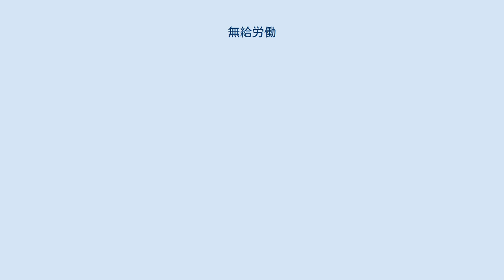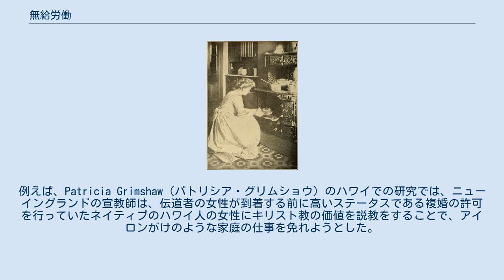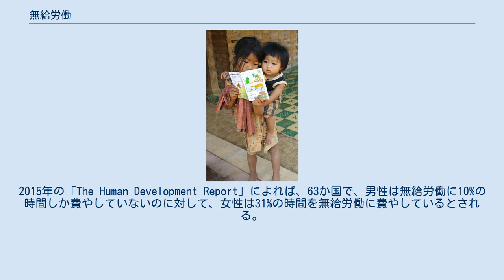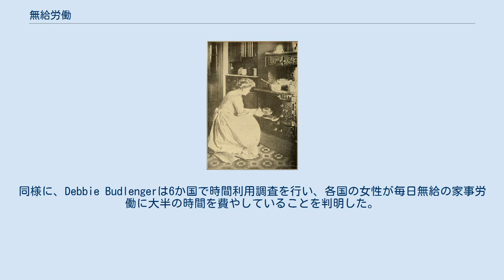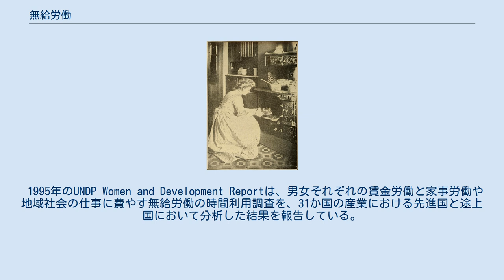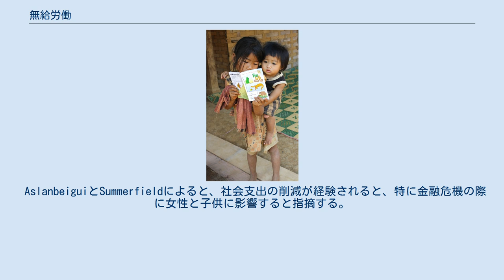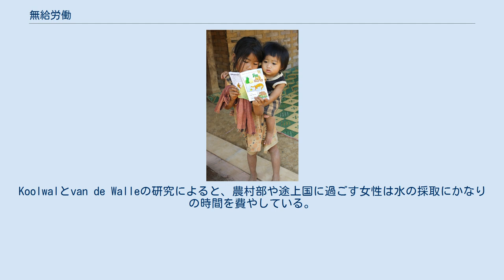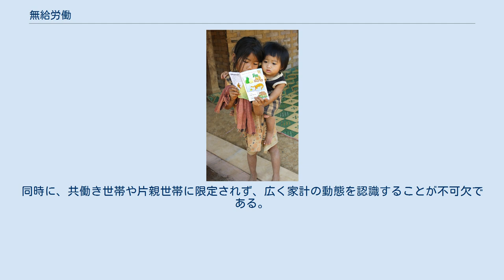無給労働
彼女の家族のための食事を調理することによって、無給労働に携わるひとりの婦人 無給労働（むきゅうろうどう）、または無償労働（むしょうろうどう）とは、何ら直接の報酬を受け取らない労働である。
また、このような労働を行う者を無給労働者（むきゅうろうどうしゃ）、または無償労働者（むしょうろうどうしゃ）と呼ぶ。
 これは次の二つの範疇のうちのひとつに該当する、非市場労働の一形態である。
 国内総生産（GDP）のような、国民所得標準方式（SNA）の生産境界に組み入れられる無給労働。
 消費の為に家計内で起こる家庭内労働のように、国民所得標準方式（SNA）の生産境界の外部に該当する無給労働。
 無給労働は多くの形態で見られ、家庭内での活動に限定されない。
他の類型としては、慈善事業の形態としてのボランティア活動や、無給雇用の形態としてのインターンシップなどが挙げられる。
 国連統計局（UNSD）によって集計された時間利用調査によれば、無給労働の主な担い手は女性であるとされ、家計内での家庭内労働の不平等な分割は、家計外での女性の労働にも影響を及ぼしているとされる。
家庭内労働の多くは女性に当てはまり、無給である家庭内労働への多くの時間の寄与は、女性の労働市場への参加に影響を及ぼし、結果として子育てや社会活動に影響を及ぼすと考えられている。
 無給の家庭内労働には日常生活における調理や洗濯、掃除等の家事の他、生活のための買い物などが含まれる。
更には育児や高齢者、傷病人や障碍者の介助、介護等の活動が含まれる場合もある。
無給の家庭内労働は主として家庭のためのケアワークとして定義されるが、自分で消費する食料の生産や、水や燃料の採取といった、生産的な活動が国民所得標準方式（SNA）の生産境界に組み入れられる無給労働として存在する。
 無給の家庭内労働は生物学的なものではないが、リプロダクティブヘルス（性と生殖に関する健康）の上では労働の一部とも言える。
Debra Satz（デブラ・サッソ）は、生殖労働は「市場の規範に従って処理するべきではない特別な種類の労働」であると考えている。
これには家族や子供の世話や育児を含むものである。
妊娠、出産という行為は女性生殖器を有する者のみが行うことができ、不可逆的に生物学的な女性の仕事と言える。
既婚女性、シングルマザー、その他の女性家族は人々の生活の上では無給の生殖労働者である。
ただし、子育ては生殖と介護の両方に当てはまる労働であり、母乳による授乳期の後は別の世帯員が仕事を引き受けることも可能である。
 家庭内における男女の性役割は、植民地化と帝国主義により時間をかけて強化された文化的価値に深く関係する。
例えば、Patricia Grimshaw（パトリシア・グリムショウ）のハワイでの研究では、ニューイングランドの宣教師は、伝道者の女性が到着する前に高いステータスである複婚の許可を行っていたネイティブのハワイ人の女性にキリスト教の価値を説教をすることで、アイロンがけのような家庭の仕事を免れようとした。
キリスト教徒の女性たちは、本質的な女性の概念として家族を世話し、また夫に従順するよう家庭内に留まることを責任として教えられた。
歴史をみると、家庭における女性の立場として「良き妻」が母親の必須条件とされてきた。
 しかし1960年代以降、グローバル化の進展により女性が市場活動に参加する新たな機会をもたらした。
グローバル化の進展は、女性の賃金労働を増やしたが、無給労働に費やされる時間は軽減されず、女性が労働市場に参加する間、有給雇用を確保する女性は労働の二重負担を強いられるようになる。
これはワーク・ライフ・バランスを考え、育児や介護をしながらも、自分自身のためにキャリアを積もうとする女性にとって、絶え間ない闘いであると言える。
女性の自身の能力の発揮に影響を与える時間は、国民所得会計の統計によって測定される家族の相対的な生活水準に影響する。
 社会的規範と期待のために、無給労働の負担は主に女性にに充てられてきた。
男性が賃金労働から帰宅後に介護や育児といった無給労働を行うことは可能であるが、女性がその労働の大部分を占めることが多い。
従来の家庭では、世帯を支える無給労働には女性が関与する。
しかし共働きの傾向と高齢化に伴い、家事や育児、介護の商業化が進んでいる。
無給労働者の疲弊を防ぐためには無給労働の価値を常に考慮し、正当な雇用とみなされるべきであるとの議論もある。
また、無給の家事労働者を保護する...